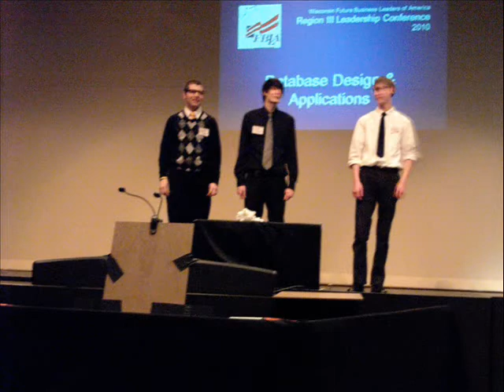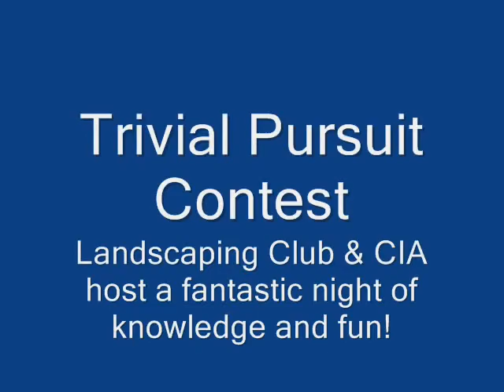Southwest High School October Celebrations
Green Bay Southwest West High School had a lot to celebrate during the month of October!